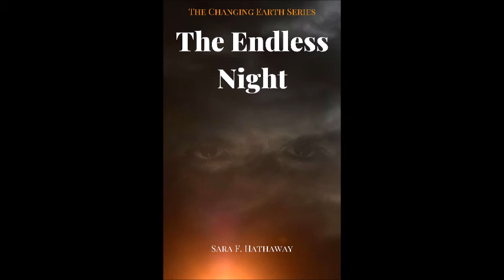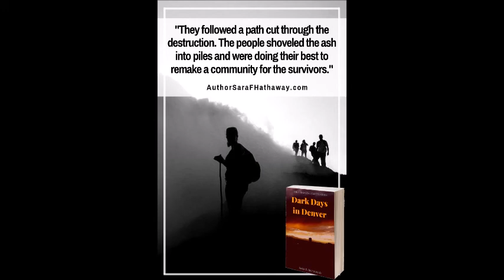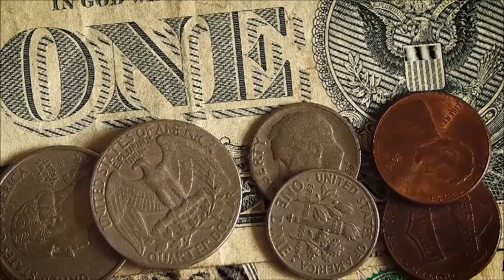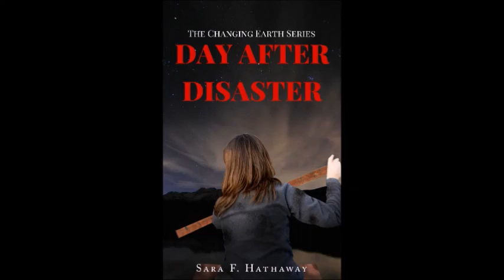Episode 198 S5-35, Dark Days in Denver Ch 35, Do the Best You Can With What You Have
Arriving back in Denver, Vince and Bennet assess their team and prepare for the challenging mission in front of them. Today, we welcome The Changing Earth's new co-host, Chin Gibson, as a guest on the show to discuss how to do the best you can with what you have.